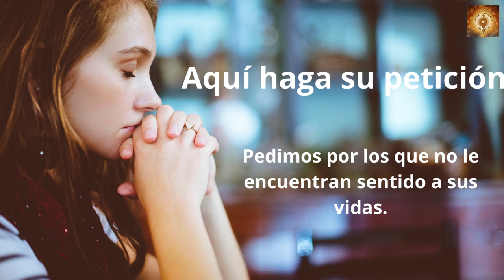Santo Rosario de Hoy Miércoles 14 de Septiembre. Misterios Gloriosos